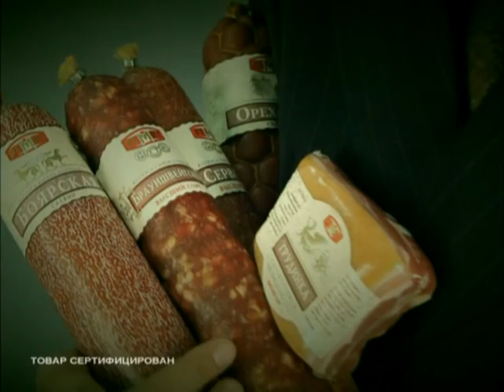Рекламный ролик РЕМИТ